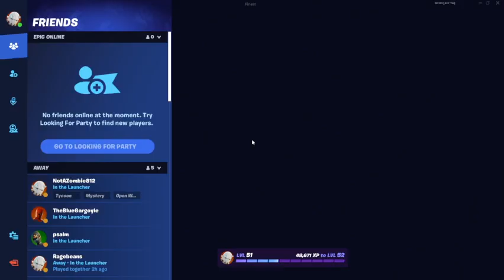Session 3: Fortnite (1v1 realistic matchmaking) - -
fortnite practice
1v1 realistic matchmaking

Session Three, Fortnite - 1v1 Realistic Matchmaking